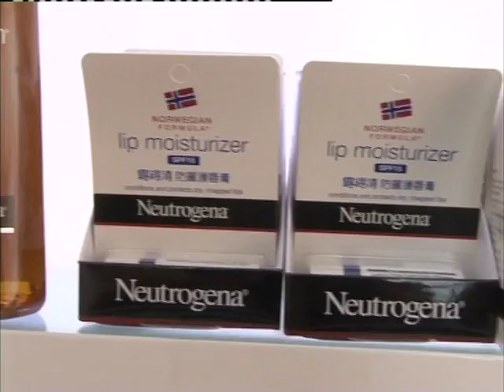Brand Ambassador Prachi Desai Launches Neutrogenas New Products - Latest Celeb News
Actress Prachi Desai of Rock On Fame launched a new range of cosmetic products for women by Neutrogena.